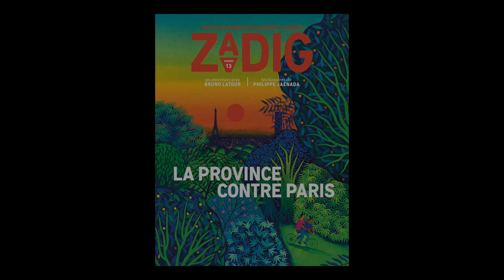Éric Fottorino, Julie Gacon et Alain Rousset - Zadig "La province contre Paris"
Rencontre avec Éric Fottorino, Julie Gacon et Alain Rousset à l'occasion de la parution du nouveau numéro de la revue Zadig, "La province contre Paris".